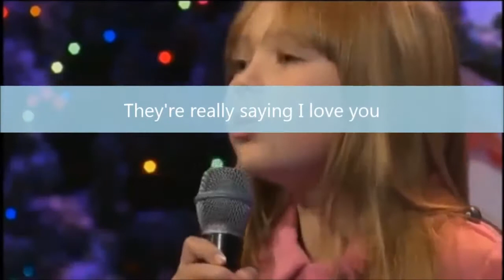Connie Talbot - Wonderful World [Karaoke/Instrumental]